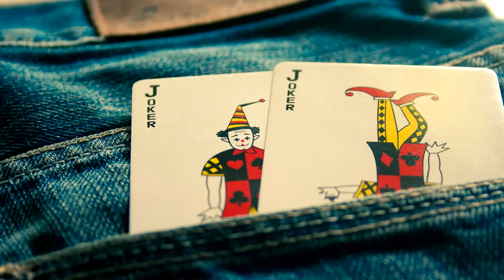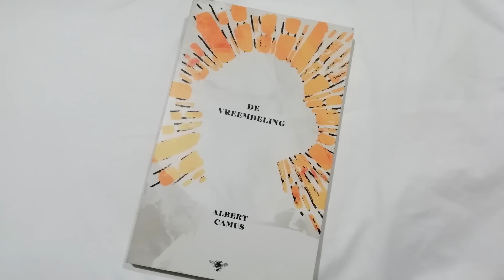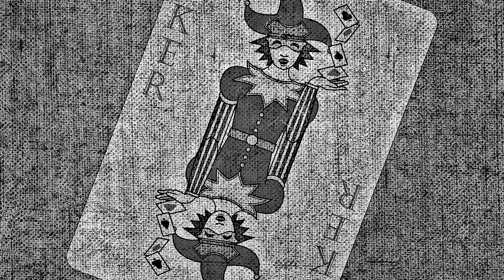JOKER | Psychology & Philosophy (based on Carl Jung & Albert Camus)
SPOILER ALERT | Only watch if you've seen the movie or don't mind if important parts of the plot are explained. I was deeply touched by this movie, so that's why I felt I had to make this video.

Cuts, voice, footage, script by Einzelgänger. I used creative commons (links below), licensed material from Storyblocks and public domain material from Pixabay (links available upon request).

Patrick Patrikios - The Battle of 1066